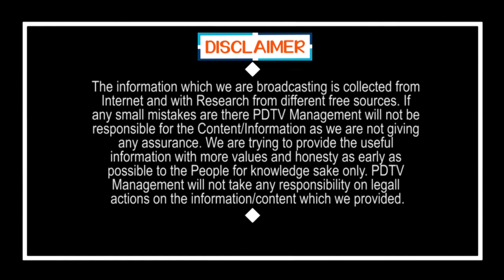CM Jagan Review Meeting | Alla Nani | వైద్య శాఖ అధికారులకు సీఎం జగన్ కీలక ఆదేశాలు | PDTV News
వైద్య శాఖ అధికారులకు సీఎం జగన్ కీలక ఆదేశాలు